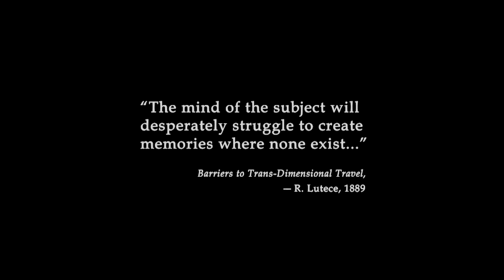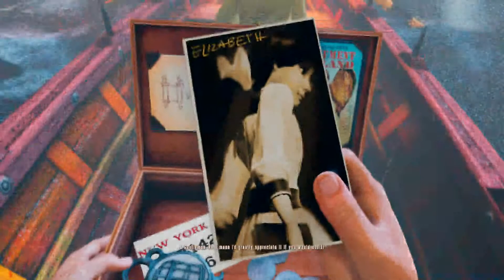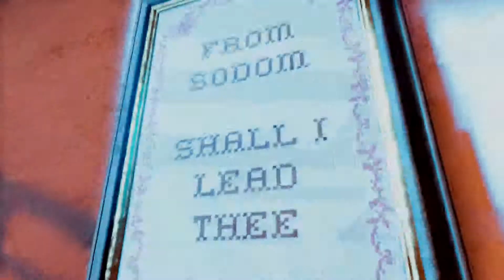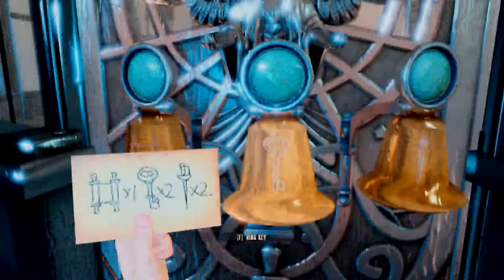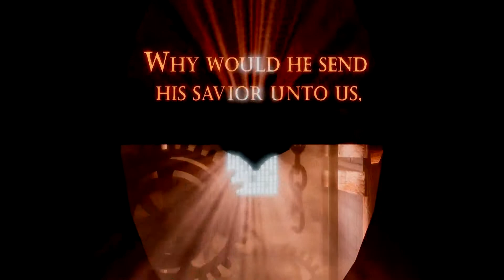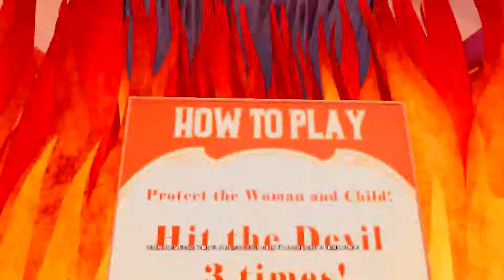Let's Play BioShock Infinite - 1 - ASCENSION!!!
We start off the game and and ascend to the floating haven known as Columbia!!

Links
We love making videos and donating to us can help us get more games and upgrade our equipment to bring you the content you want to see and it will help us get some prizes together for future contests so donate today!!